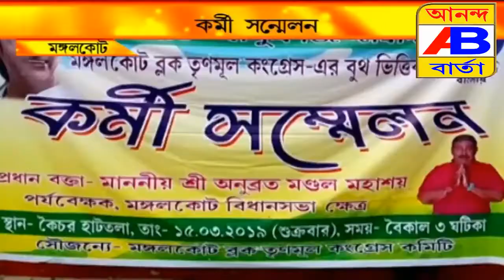ANUBRATA MONDAL#এবার পাচন নয় ,নকুলদানা দেবো বললেন অনুব্রত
মঙ্গল কোটে কর্মী সম্মেলন করলেন অনুব্রত মন্ডল
মেহেবুব কে বললেন ২এর উপর লিড না পেলে পদ কেড়ে নেবো